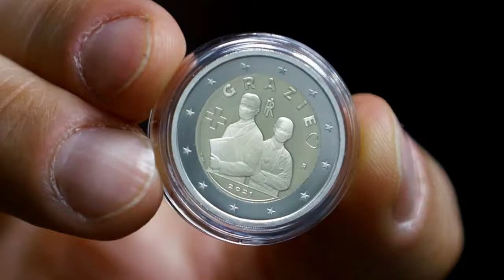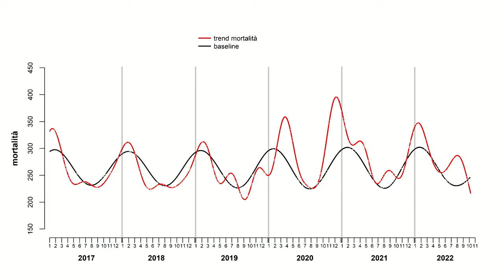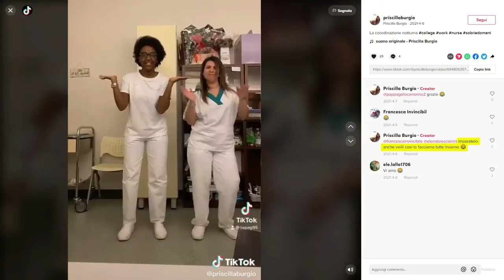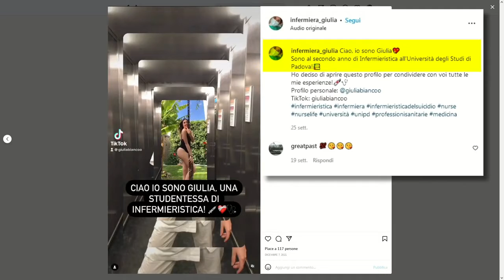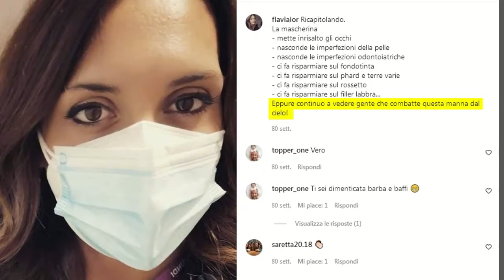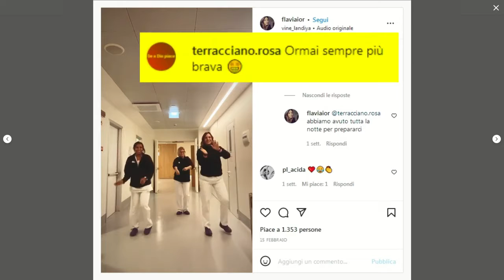RIAPRITE RSA E OSPEDALI...!!!!